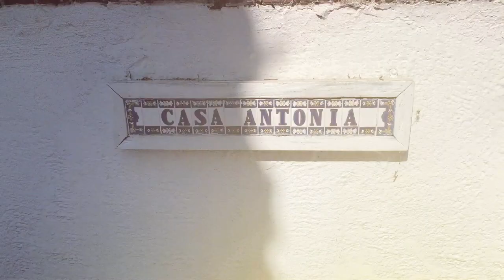VOTE MAIL IS EASY at Casa Antonia- from The Kitchen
VOTE MAIL IS EASY The Kitchen.  Here's our host Gary Smith in his fantastic Kitchen, filling out his ballot like every registered voter in America. It turns out it's Way Easy to Vote by Mail here in Washington State. Been doing it for years. Safe, secure. EASY..   Good work Gary and thanks for letting us showing others just how easy it is to Vote by Mail.
Wow that was Easy to Vote by Mail. We hope the whole country comes together by Voting by Mail or otherwise. As usual we are non political, non partisan . Just trying to get all folks out to vote the Easy Way.
You will note that when animals are used we are very carful not to damage the ballot and of course they only carry/ help their owners take the envelope to the Mailbox. Perfect system.
NOTE:  No actual USPS Mailboxes were used.
No 2020 ballots were used.
Hope you enjoy our other short videos in this series. Please Vote. Love, Brogan from Seattle